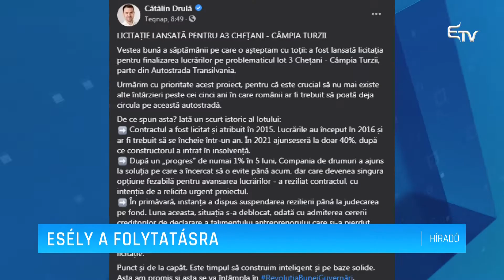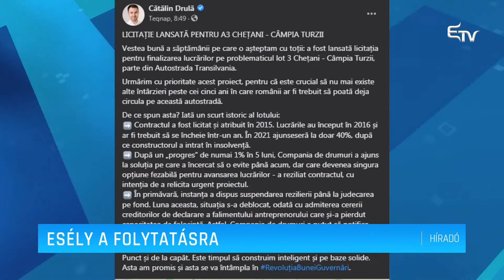Esély a folytatásra – Erdélyi Magyar Televízió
Kihirdették a versenytárgyalást az észak-erdélyi autópálya Maroskece és Aranyosgyéres közötti szakasza munkálatainak befejezésére – jelentette be kedd reggel Facebook-oldalán Cătălin Drulă közlekedésügyi miniszter. A tárcavezető emlékeztetett, hogy a problémás sztrádaszakasz megépítésére vonatkozó pályázatot 2015-ben hirdették meg, a munkálatok pedig egy évre rá kezdődtek el.